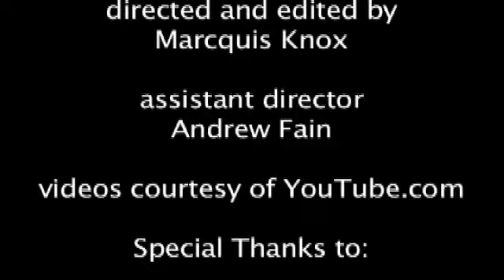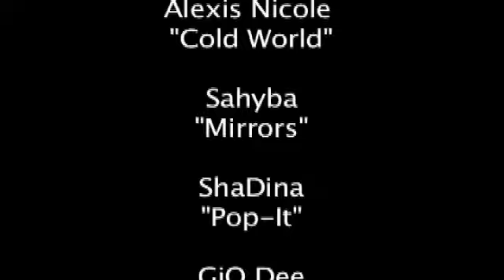Indie360.TV Ep.01 w/ Logic Alexis Nicole Sahyba and more!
In this premier episode of Indie360 TV, we showcase indie artists Alexis Nicole with "Cold World", Jarren Benton with "Razor Blades & Steak Knives", Sahyba with "Mirrors", ShaDina with "Pop-It", GiO Dee with "This is Only The Beginning" J Pequero with "Callin", Vizion with "The Beach House", and Logic with "Nasty"
Watch Indie360 live every Wednesday on RadioSEEN.com

Indie360.TV  and  Indie360magazine.com - "The Leaders in Indie Music"

RadioSEEN.com - "It's Radio You Can WATCH!"

MixTapeFM.com - "#1 for HipHop Mixtape Radio"

To watch all of our Original Shows, and more EXCLUSIVE footage, visit RadioSEEN.com. For more information on how to book a promotional interview, either in studio or LIVE via Skype, visit RadioSEEN.com